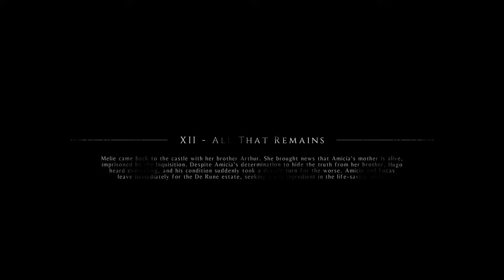All That Remains - Episode 12 - A Plague Tale (Innocence) Walkthrough Gameplay [PC]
All That Remains - Episode 12 - A Plague Tale (Innocence) Walkthrough Gameplay [PC] includes gameplay walkthrough of the game from someone who has never played this game in the past. This is the first time I have played this game. You will see my true reactions and I will be recording all of the way through the game.

Once this series is complete, I do plan on continuing on to the 2nd game, A Plague Tale (Requiem). So I hope you enjoy this series and come with me on the this adventure.

## Story

1348. The plague ravages the Kingdom of France. Amicia and her younger brother Hugo are pursued by the Inquisition through villages devastated by the disease. On their way, they will have to join forces with other children, and evade swarms of rats using fire and light. Aided only by the link that binds their fates together, they will face untold horrors in their struggle to survive. As their adventure begins… the time of innocence ends.